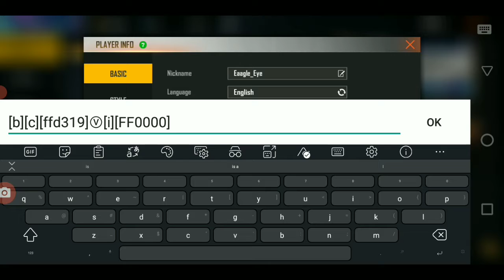How to Get Vip Badge in Garena Free Fire | Truth behind "V" badge in free fire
HOW TO GET V BADGE IN FREEFIRE |

How To Get V BADGE -Garena free fire

1.Garena Free Fire Indonesia Live
2.Garena Free Fire Brazil Live
3.Garena Free Fire Brasil Live
4.Garena Free Fire India Live
5.Garena Free Fire Singapore Live
6.Garena Free Fire Thailand Live

1. Free Fire Live
2. Free Fire India
3. Free Fire
4. Total Gaming Live
5. As Gaming Live
8. Dj Alok Free Fire
9 . Free Diamonds
10. Garena Free Fire
11. Free Fire New Event
12. Free Fire Free Diamonds
13. Free Fire Tips & Tricks
14. Free Fire Free Diamond Trick
15. Free Fire Gameplay
16. Free Fire Custom Room
17. Free Fire Factory Challenge
18. As Gaming
19. Total Gaming
20. Garena Free Fire
21. A_s gaming
22. A_s gaming live
23.free fire
24.dj alok live
25.as gaming gameplay
26.as gaming prank
27.rank push
28.a_s gaming prank
29.free fire live
30.free fire official
31.Garena free fire
32.free fire diamonds
33.free fire gameplay
34.grandmaster gameplay
35.awm over power gameplay
36.free fire game
37.india region fastest player
38.highlights
39as gaming
39.as gaming live
40.as gaming new video
41.as army

as gaming
prank​freefire​​​
1 :- How To Get Dj Alok Character In Free
2 :- How To Get Dj Alok Character In Gold
3 :- How To Get Alok Character In Free
4 :- How To Get Free Dj Alok Character
5 :- Get Free Dj Alok Character In Free Fire